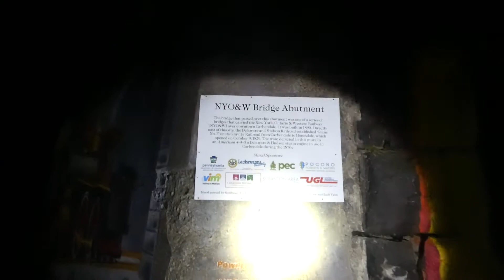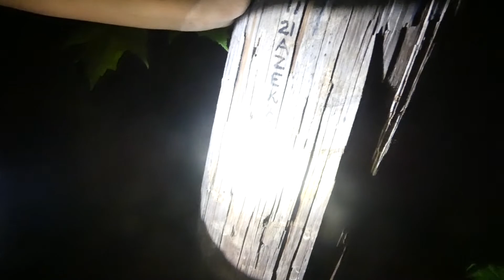randonautica overnight mostly a fail